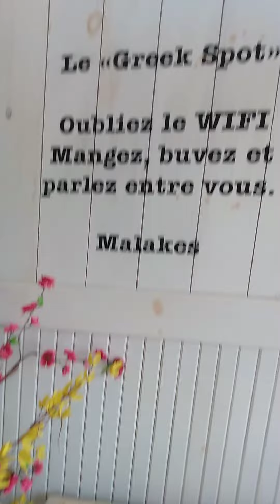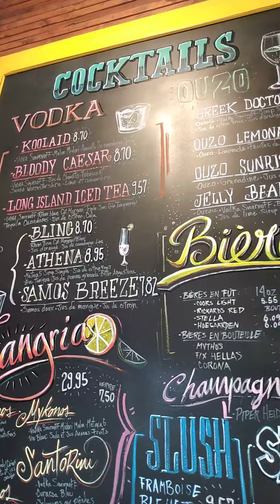EMMANUELS MONTREAL FOODSTOP TAKE OUT : Fried Calamari from SouvlakiBarSpheretech Montreal part 1